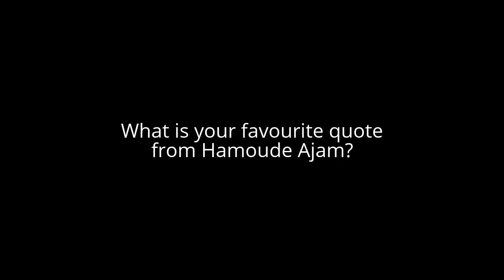Question #190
Mine is STOOOOOOCK (sorry for the caps)